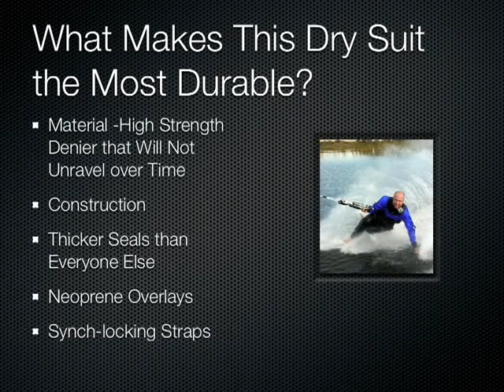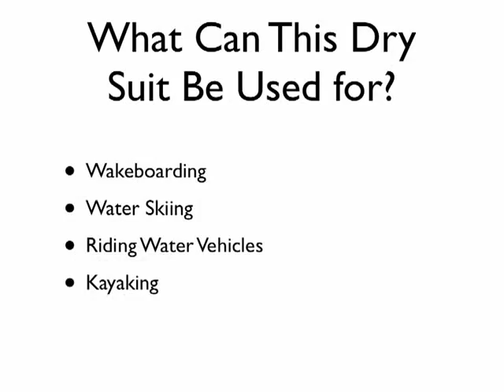Dry Suit Tips from Bare Foot International